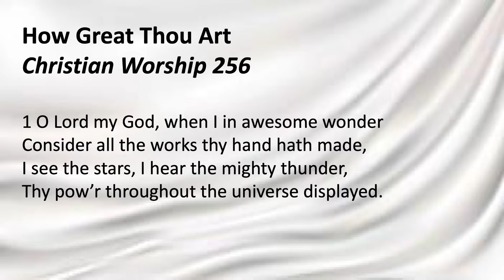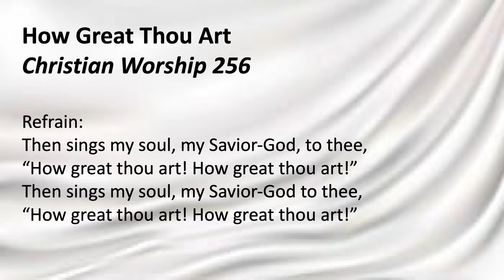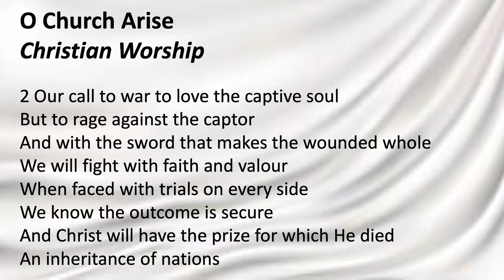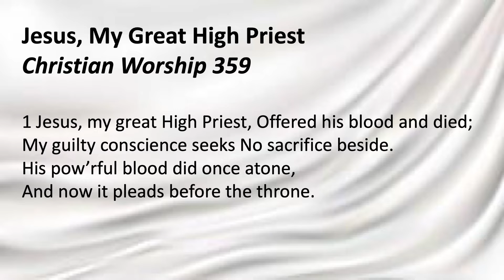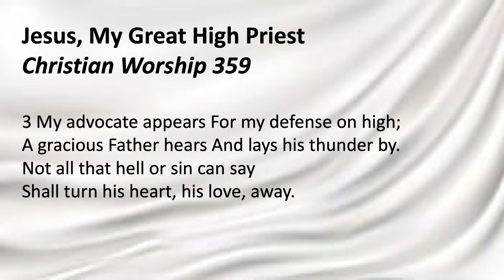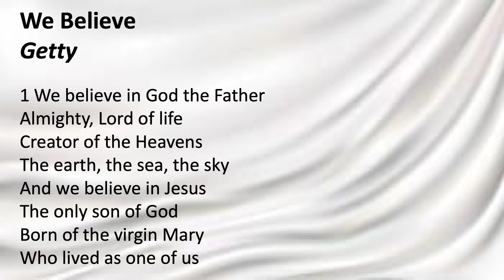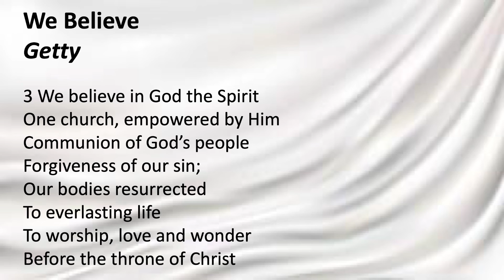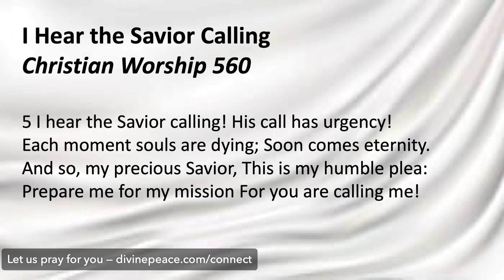Livestream-Help us! Acts 16:6-10 5/29/2022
After watching, answer the questions and fill out a connection card

Sermon questions:
Retell some moments in your life when you asked for help.
What are some ways others ask for help?
What do people need help with most?
What can you do for people who need help?
What has God done to help you?

Sermon and worship livestream at Divine Peace Church Rockwall, TX on Sunday May 29, 2022. Help us! Acts 16:6-10

Copyright: Copyright: Liturgical and hymn reproduction in the bulletin and podcast is reprinted or broadcast under Northwestern Publishing House Electronic Pew Edition Usage 034000 which expires on 3/3/2022
One-License.net Annual License with Podcasting, A-705399 expires 4/30/2023
One-License.net Practice Track License, R-101199 expires 2/19/2023
Christian Copyright Licensing International #3639446 expires on 3/31/2023
Live Stream Licensing CCLI # RG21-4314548 which expires on 10/31/2022.
Christian Video Licensing International License #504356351 for public showing of motion pictures which expires on 9/22/2022
Scripture quotes are from the NIV 2011.